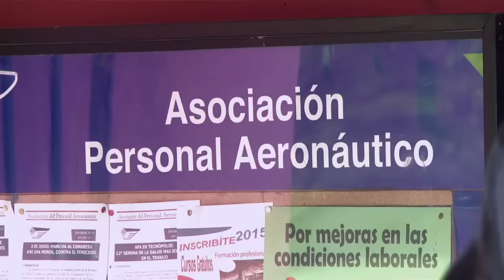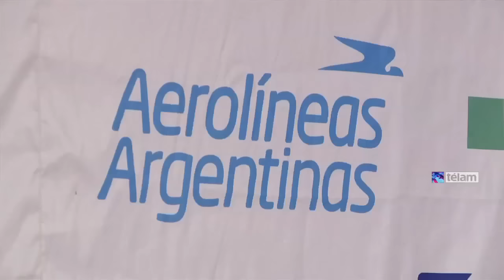Personal Aeronáutico, adelantó el "total apoyo" a la candidatura presidencial de Scioli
El plenario nacional de delegados de la Asociación del Personal Aeronáutico (APA), con más de  de 250 representantes presentes, confirmó el apoyo a la candidatura de Scioli, en el próximo balotaje que se realizará el 22 de noviembre.
El secretario general de la Asociación del Personal Aeronáutico (APA), Edgardo Llano, anunció hoy su "total apoyo" al candidato presidencial del Frente para la Victoria, Daniel Scioli, rumbo al balotaje del 22 de noviembre, donde enfrentará al representante de Cambiemos, Mauricio Macri.En declaraciones a Télam, Llano anunció que en minutos más presidirá un plenario nacional de delegados en el centro recreativo que la organización tiene en la localidad bonaerense de Ituzaingó, donde alrededor de 250 representantes confirmarán el apoyo a la candidatura de Scioli.El gremialista aeronáutico precisó que "en el plenario haremos un poco de historia desde 1988 con Aerolíneas Argentinas, cuando el ex presidente Raúl Alfonsín intentó privatizar; siguiendo por los '90, cuando Carlos Menem, concretando el sueño neoliberal, se la entregó a American Airlines y después con Marsans, hasta la recuperación por parte del Estado en 2008".Llano añadió que "también pasaremos revista a las políticas implementadas desde el Gobierno nacional desde 2003 para el sector aeronáutico, como las paritarias libres, la baja de la desocupación y la Asignación Universal por Hijo (AUH)".Con respecto a la candidatura de Scioli, el sindicalista sostuvo que "es el único candidato a presidente que puede asegurar la continuidad de este modelo de inclusión con el cual todos los argentinos se beneficiaron, y donde los grandes protagonistas fueron los trabajadores".El secretario de APA anticipó que "el plenario de delegados dará a conocer un documento avalando la candidatura de Scioil, que seguramente o mañana o el domingo tendrá forma de solicitada en los principales diarios del país".